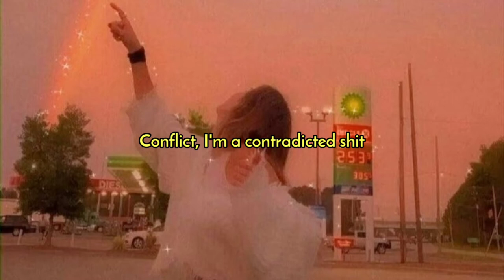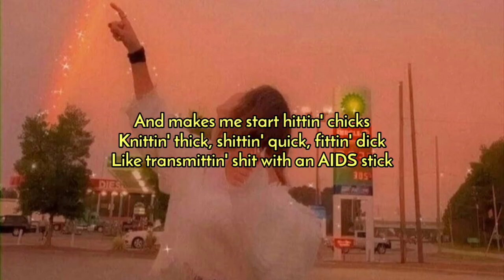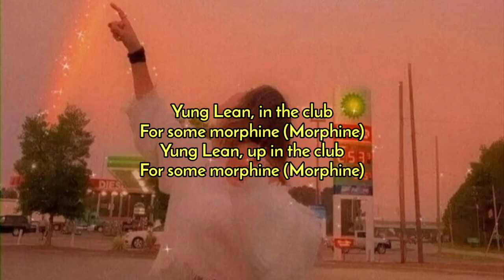yung Lean - Ginseng strip 2002(Slowed Lyrics)|"Bitches come and go (Brah)But you know I stay Bitches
Overview

Lyrics

Listen

Videos

Main results

2003
Makaveli

2003 shit, this ain't no splittin' bills shit

                             xxxxxxxxxxx

The Original Copyright Are solely Owned By The Company/Artists/Record-Labels.